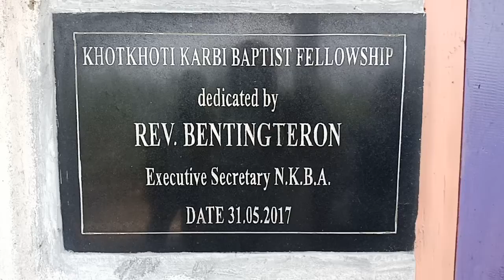BOKAJAN... Cyclone destroyed Khatkhati Baptist Church on 2nd. May 2018 Evening 3:20 pm